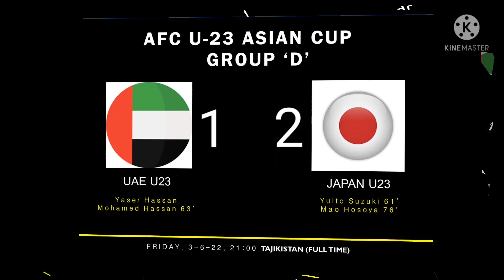FULL TIME : UAE U-23 (1) vs JAPAN U23 (2)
Perlawanan Menarik.